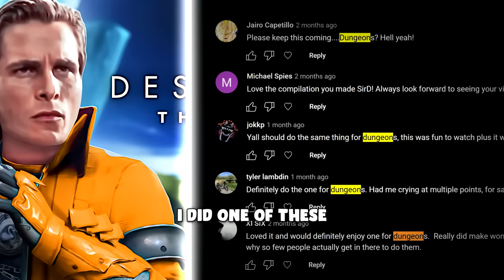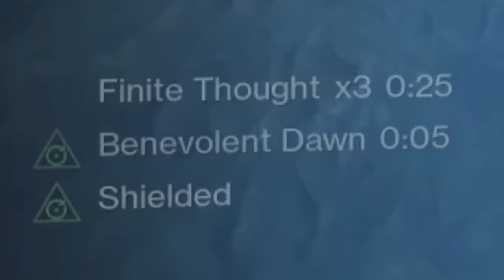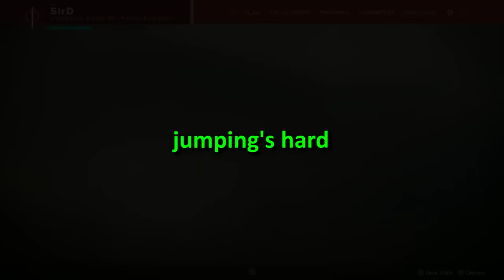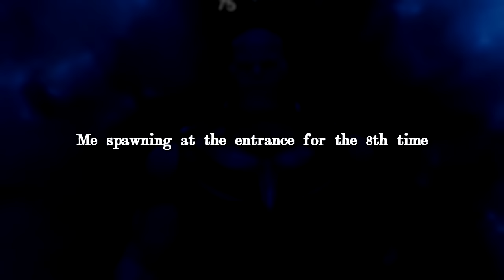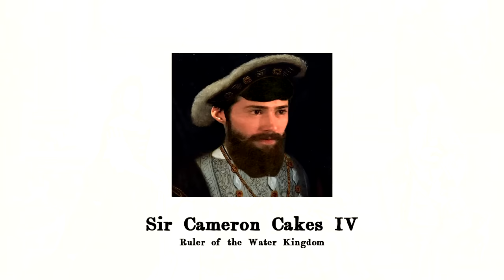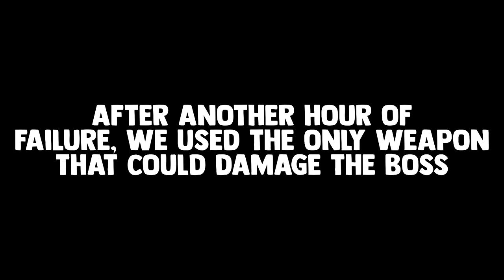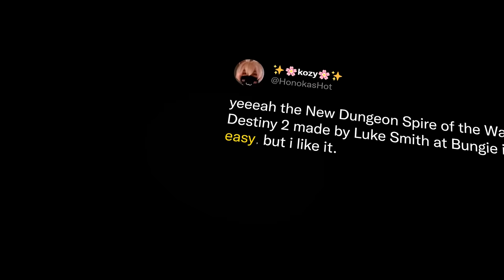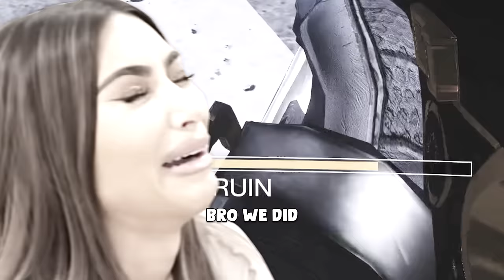Every Destiny 2 Dungeon but Funny: The Movie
Should I make one for exotic missions too?